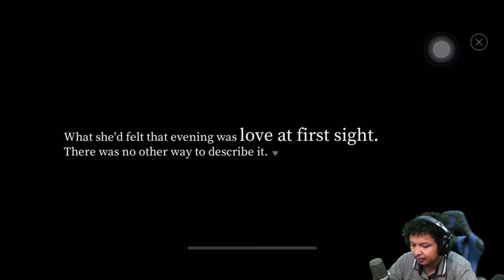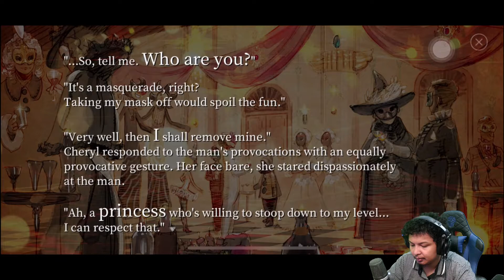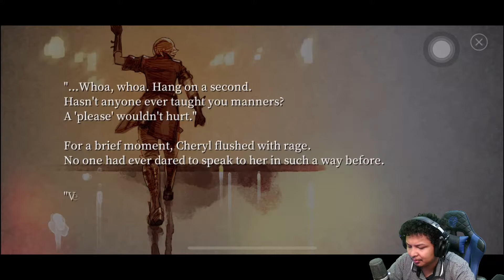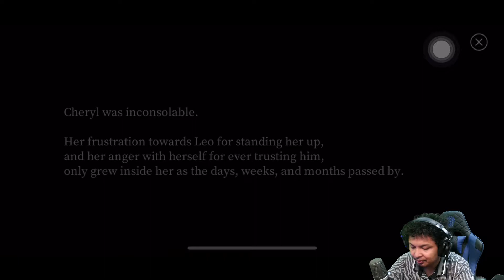Melawan Ular Pasir - Fantasian #4 (Apple Arcade)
Fantasian adalah video game role-playing tahun 2021 yang dikembangkan dan diterbitkan oleh Mistwalker untuk perangkat iOS melalui layanan Apple Arcade. Itu diproduksi dan ditulis oleh Hironobu Sakaguchi dengan musik oleh Nobuo Uematsu, keduanya terkenal karena pekerjaan mereka di seri Final

Spec Mobile:
Mobile : Iphone 12 Mini

PC Recording
CPU : Ryzen 2400G
GPU : Radeon RX570 8Gb MSI Armor
RAM : 16Gb 3200MHz
Monitor : AOC 24G2
Headset : DBE DJ200
Mic : DBE M100
Webcam: DBE C200